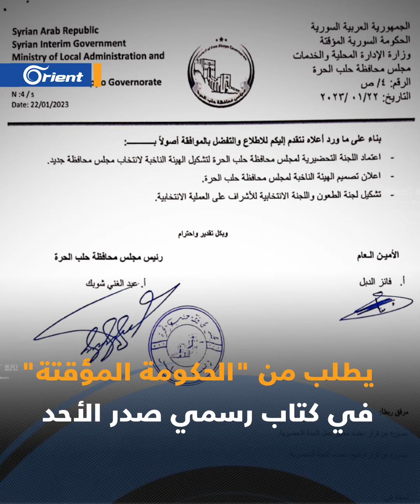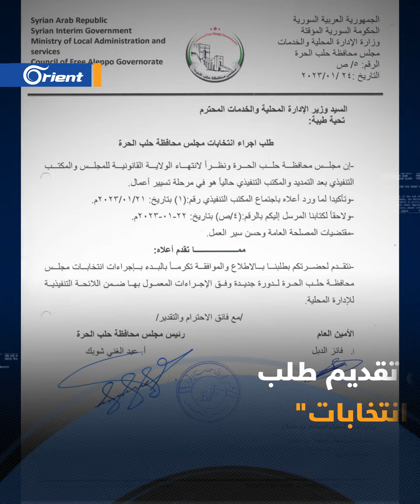مجلس محافظة حلب الحرة يشكّل لجنة تحضير لانتخابات جديدة